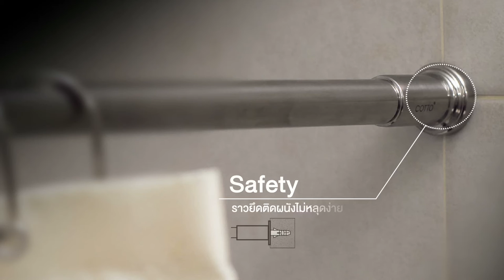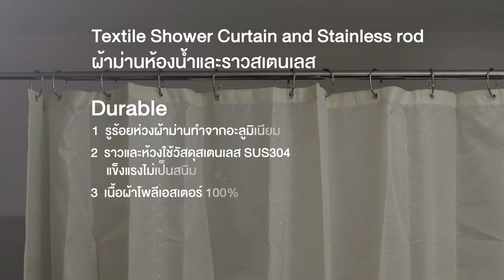COTTO Care Plus Shower Curtain